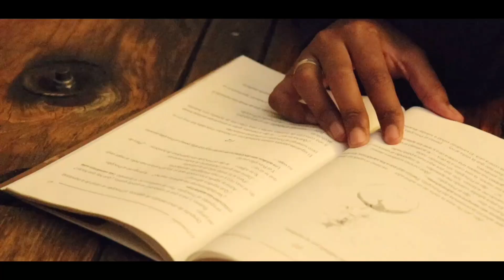Tercer Cielo - Creeré (COVER)- Iván Chávez - Mc Bone